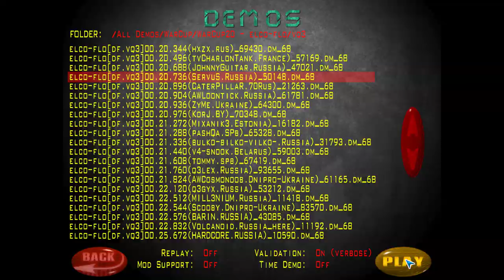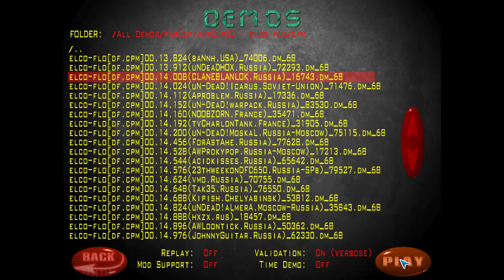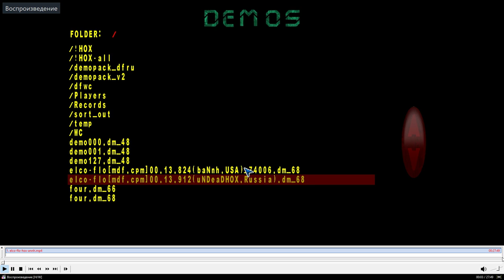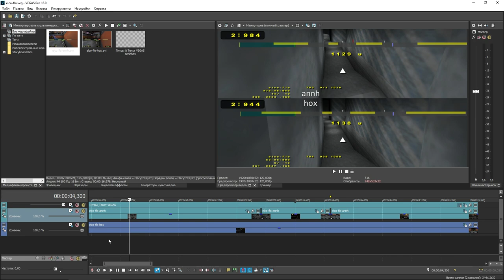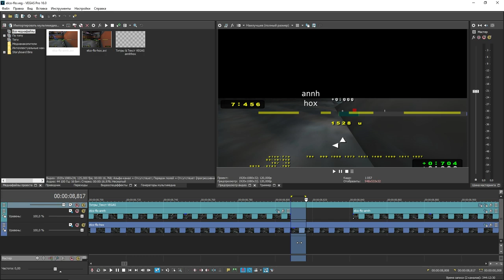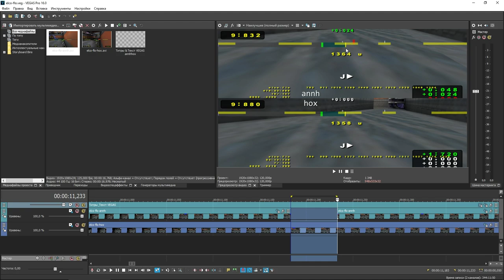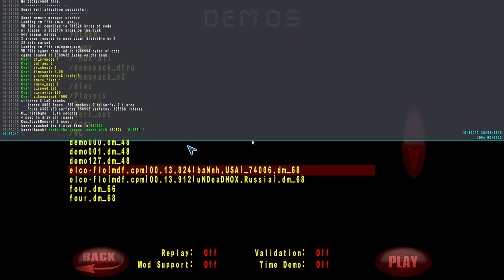Обзор WarCup #20 | Map - Elco-Flo + РАЗБОР ДЕМОК ОТ HOX'a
SOCIAL

INFO